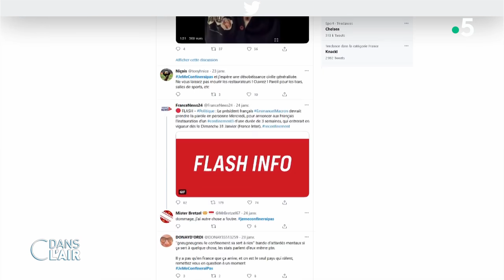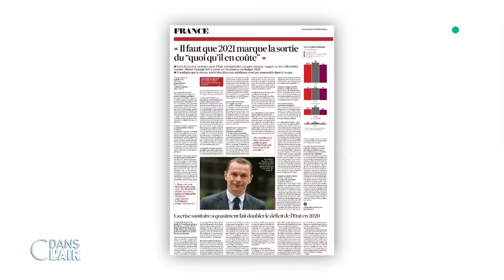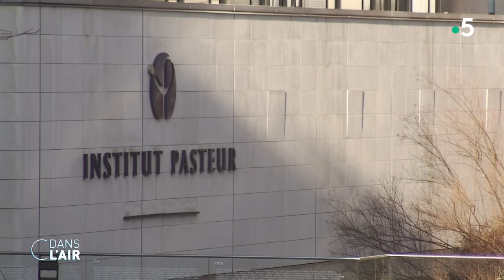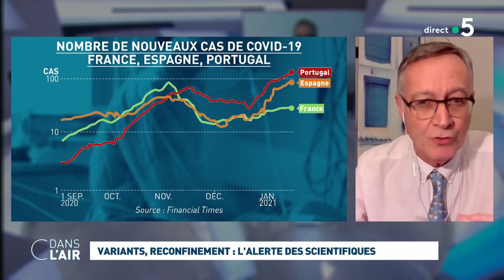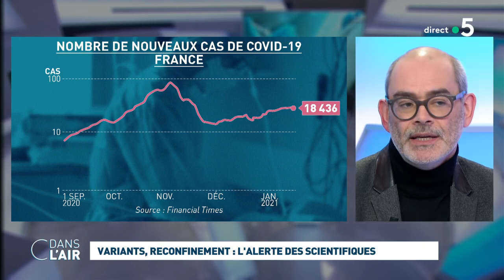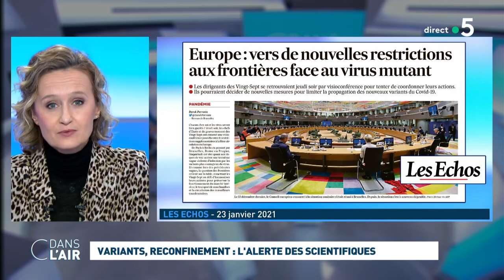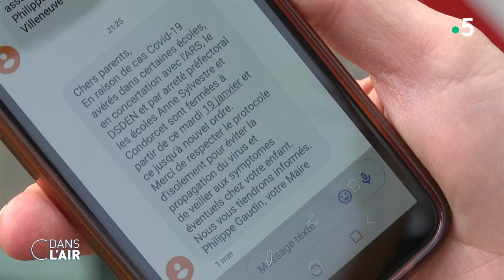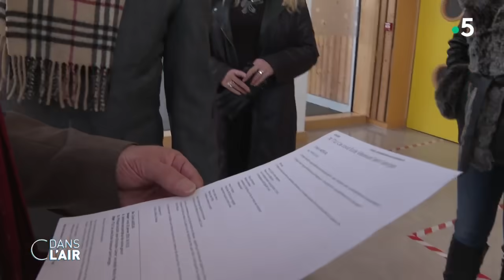Variants, reconfinement : l'alerte des scientifiques cdanslair 25.01.2020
Vers un reconfinement inéluctable ? Ce dimanche soir, le président du Conseil scientifique Jean-François Delfraissy était l’invité de BFM-TV : les variants du coronavirus “changent complètement la donne”, a-t-il averti. “Il faudra probablement aller vers un confinement”, a-t-il annoncé.
“Il y a urgence”, a jugé le médecin qui parle même d’une deuxième pandémie. “Plus on prend une décision rapide, plus elle est efficace et peut être de durée limitée. On est dans une semaine un peu critique”, a-t-il ajouté. Pour l’heure, selon une enquête “flash”, les variants représenteraient 2% des cas de contamination mais les chiffres doivent être renouvelés mardi et mercredi.
Mercredi matin, un Conseil de défense doit d’ailleurs se tenir pour décider de la marche à suivre : reconfiner le pays tout entier ou maintenir le couvre-feu à 18h. “La décision est sur le point d'être prise”, ont assuré au JDD, samedi, plusieurs sources haut placées au sein de l’exécutif. Hier soir, Santé Publique France recensait 18 000 nouveaux cas au cours des dernières 24h.

En Europe, la situation sanitaire se dégrade elle aussi à cause des variants britannique, sud-africain et brésilien. Et la défiance de la population grandit. Aux Pays-Bas, des manifestations ont eu lieu contre le couvre-feu imposé à 21h depuis samedi.
Des violences ont éclaté et la police a dû intervenir : au moins 100 personnes ont été arrêtées en marge du rassemblement. Idem en Espagne où des manifestants se sont rassemblés ce weekend pour dénoncer les mesures restrictives prises par le gouvernement. Ce dernier a décrété un couvre-feu nocturne et la restriction de la mobilité entre les régions mais un reconfinement couterait trop cher au pays qui n’en a pas les moyens. Enfin, au Portugal, le pays est confiné depuis vendredi dernier et les écoles ont même fermé face à la progression du variant anglais. Là-bas, il représente désormais 13% des nouvelles contaminations.
Les écoles, le casse-tête du gouvernement ? En France, si un troisième confinement est annoncé, les écoles pourraient rester ouvertes. C’est le scénario privilégié par le ministre de l’Éducation nationale, Jean-Michel Blanquer : “Je préfère les modalités qui ont prévalu en novembre avec les établissements ouverts, d’autant que nous constatons a posteriori que notre stratégie a fonctionné”, a-t-il déclaré au JDD. “Tous les scénarios existent naturellement, mais nous partageons cette priorité éducative”, a-t-il précisé. La fermeture des écoles entraînerait des conséquences terribles pour les enfants mais aussi pour l’économie.
Comment évolue la circulation des variants en France ? Comment les autres pays d’Europe gèrent cette seconde vague ? Les écoles sont-elles des nids de contamination ?

Invités :

- Vincent Maréchal, professeur de virologie à Sorbonne Université
- Fanny Guinochet, journaliste spécialiste des questions économiques et sociales, chroniqueuse à Franceinfo
- Bruno Jeudy, rédacteur en chef du service politique de Paris Match
- Antoine Flahault, épidémiologiste, directeur de l’Institut de santé globale de l’Université de Genève

Diffusion : tous les jours de la semaine à 17 h 45
Rediffusion : tous les jours de la semaine à 22 h 30
Format : 65 minutes
Présentation : Caroline Roux et Axel de Tarlé
Réalisation : Pascal Hendrick, Jean-François Verzele et Jacques Wehrlin
Production : France Télévisions/Maximal Productions